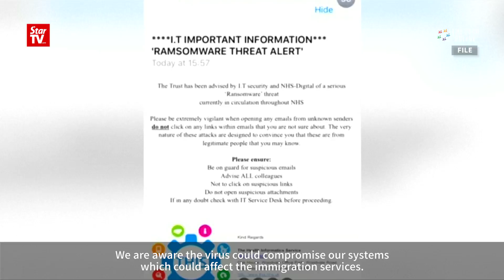Immigration DG assures public its systems are protected from the ransomware threat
Immigration Department director-general Datuk Seri Mustafar Ali assured the public that its systems are safe and steps taken to ensure its data would not be compromised by the WannaCry ransomware threat.